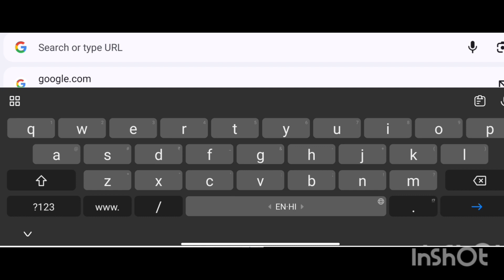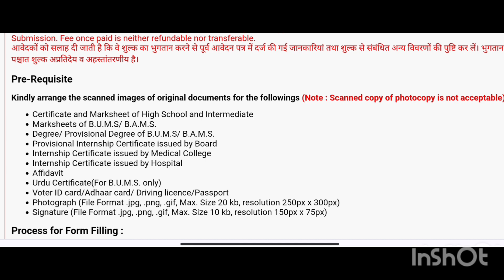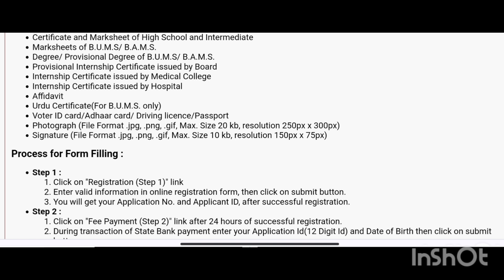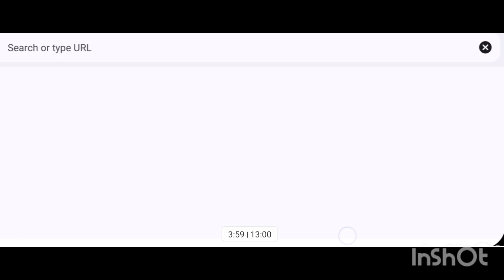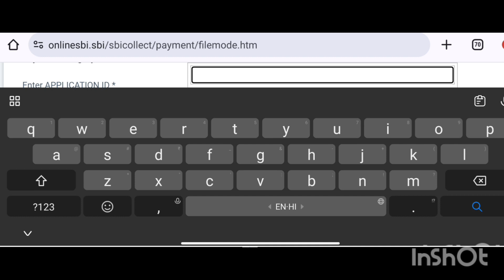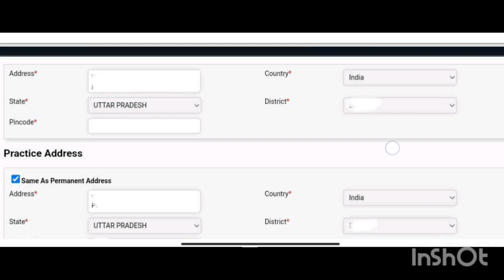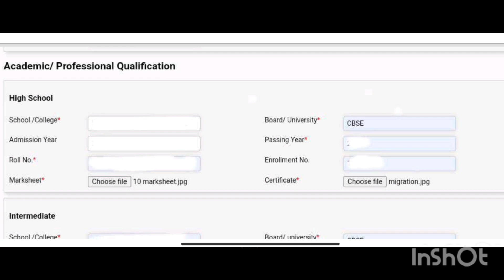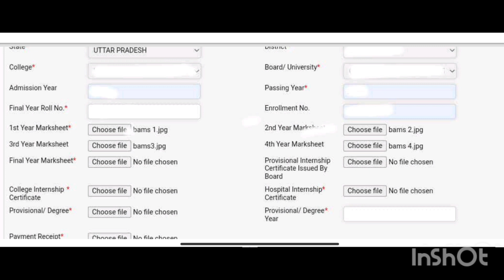BAMS FINAL REGISTRATION || BAMS // BUMS // BHMS || AIAPGET 2024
BAMS Doctor registration in State Board | Ayurvedic Doctor Registration
Ayurvedic and Unani Tibbi chikitsa padhati board Uttar pradesh Bhartiya chikitsa parishad Uttar Pradesh

आयुर्वेदिक तथा यूनानी तिब्बी चिकित्सा पद्धति बोर्ड, उत्तर प्रदेश

आयुर्वेद तथा यूनानी तिब्बी चिकित्सा पद्धतियों के विकास की व्यवस्था करने तथा उनके व्यवसाय को विनियमित करने हेतु सन् 1925 में स्व0 जस्टिस गोकरन नाथ मिश्र की अध्यक्षता में एक समिति गठित की गयी थी जिसकी संस्तुति के आधार पर सन् 1926 में भारतीय चिकित्सा बोर्ड की स्थापना कर भारतीय चिकित्सा प्रणालियों के विकास के लिए उपाय तथा साधन प्रस्तुत करने वैद्यों / हकीमों का रजिस्ट्रेशन करने भारतीय चिकित्सा प्रणालियों के अध्ययन व अभ्यास के सम्बंध में नियंत्रण करने का कार्यभार सौंपा गया